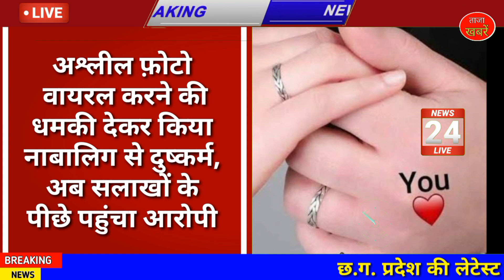Chhattisgarh latest news today